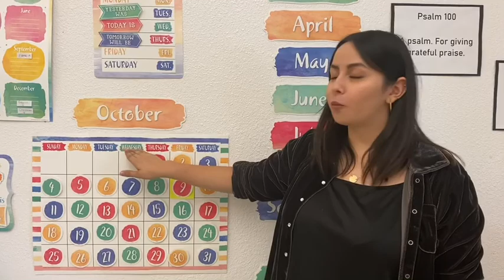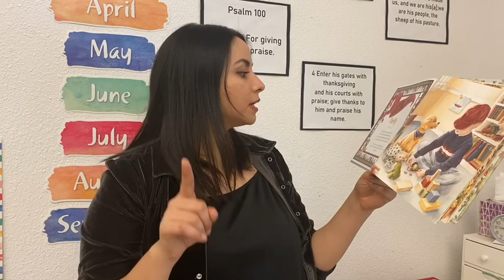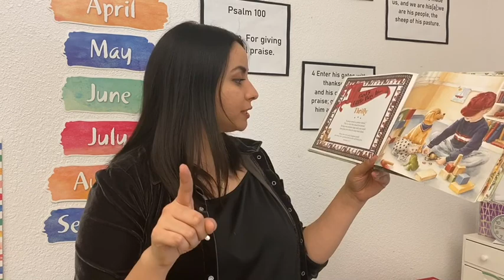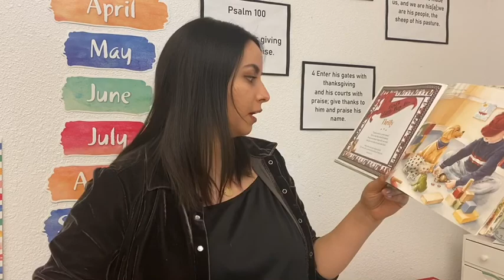Calendar, poetry, devotions 10/14